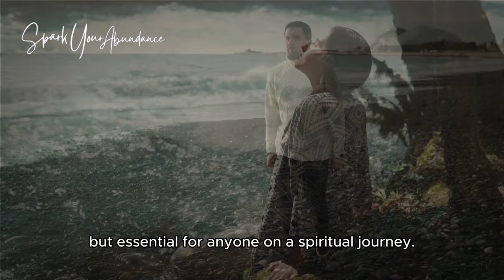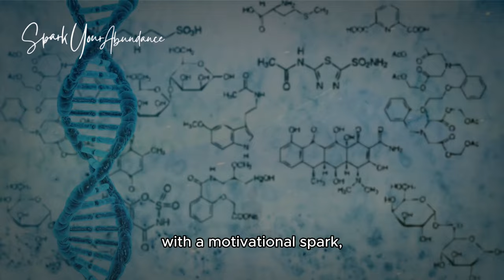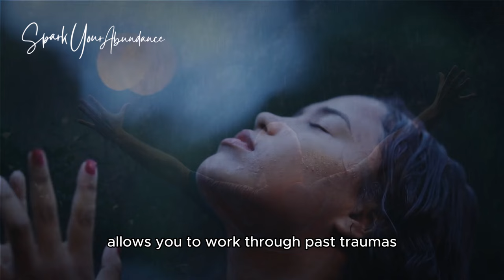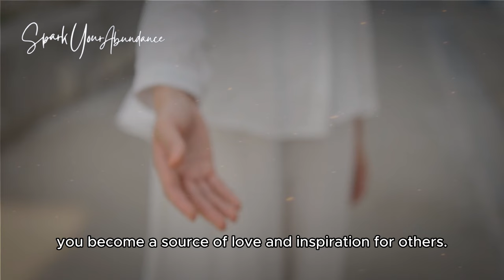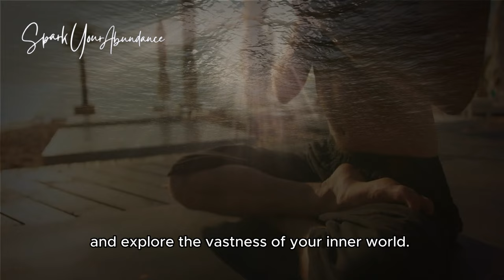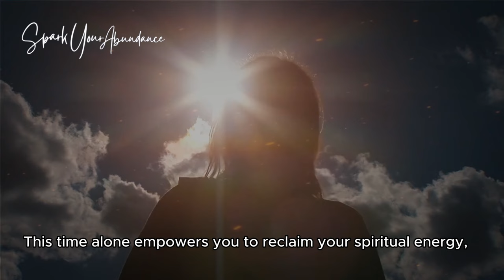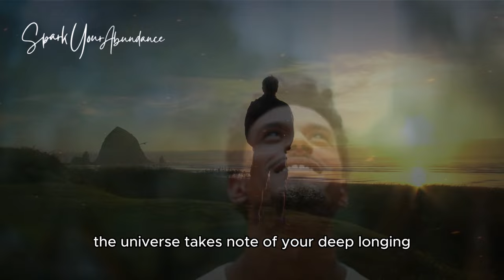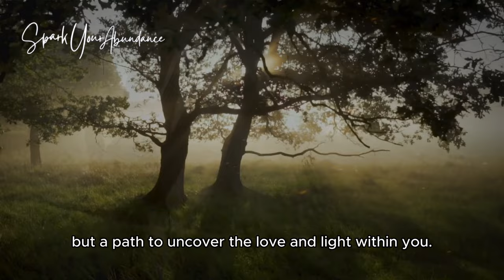This is Why You Must Be Alone During Your Spiritual Journey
Have you ever felt a deep sense of loneliness on your spiritual journey? Wondering if anyone truly understands your transformation? This feeling, often perceived as solitude, is actually a pivotal part of spiritual growth.

In this video, we explore 5 reasons why You Must Be Alone During Your Spiritual Journey. It is essential for anyone on a spiritual growth and self-discovery. You'll know the power and benefits of being alone as a transformative process that bridges the old you and the emerging new self. This is the powerful stages to spiritual awakening, going through the dark night of the soul, becoming a beacon of inspiration and realizing your immense potential.

No matter you are a beginner for spirituality on a quest for inner peace and self-fulfillment, figuring out how to start your spiritual journey, or you are an advanced spiritual practitioner, this video is a must-watch.

00:00 Introduction
01:18 Finding Your Authentic Self
03:28 Confronting Inner Challenges
04:51 Understanding Your Place in the World
05:36 Spiritual Connection with the Universe
07:34 You are destined for extraordinaries
08:43 Conclusion